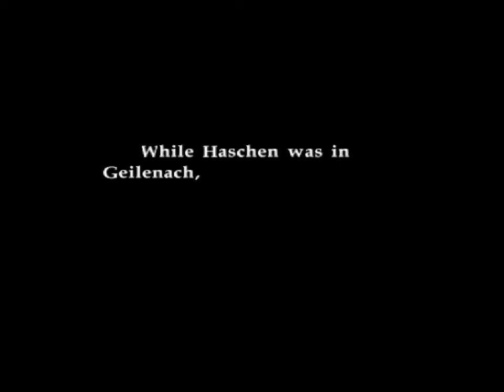Growlanser 5 - part 34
This playthrough contains spoilers.
It is heavily edited and should be, in no way, used as a play guide.